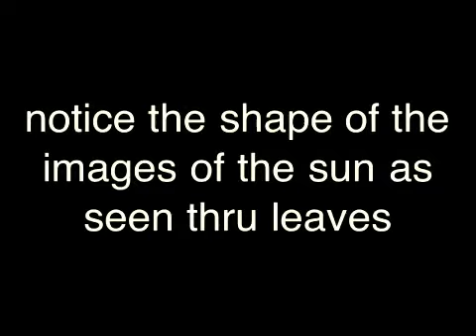Annular Eclipse - May 20, 2012 (Slideshow)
Here is a slideshow timelapse of the Annular Solar Ecplise that happened on May 20th 2012.  These images were generated using a digital camera that was attached to a telescope and was feeding into an ipad.  I took pictures of the ipad using my iphone (thus the reflections and poor image quality).
Psalm 19

And the firmament shows His handiwork.
Day unto day utters speech,
And night unto night reveals knowledge.
There is no speech nor language
Where their voice is not heard.
Their line has gone out through all the earth,
And their words to the end of the world.
In them He has set a tabernacle for the sun,
Which is like a bridegroom coming out of his chamber,
And rejoices like a strong man to run its race.
Its rising is from one end of heaven,
And its circuit to the other end;
And there is nothing hidden from its heat.
The law of the Lord is perfect, converting the soul;
The testimony of the Lord is sure, making wise the simple;
The statutes of the Lord are right, rejoicing the heart;
The commandment of the Lord is pure, enlightening the eyes